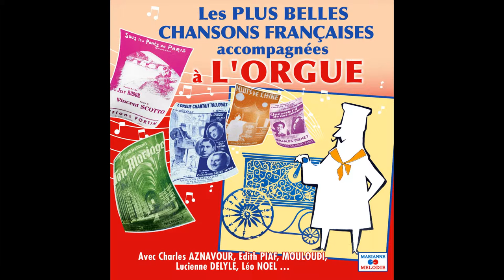Jean Bérard - Le doux caboulot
Buy on iTunes:
Taken from Various Artists « Les plus belles chansons françaises accompagnées à l'orgue »
Extrait de Various Artists « Les plus belles chansons françaises accompagnées à l'orgue »

Production: |
  Marianne Melodie